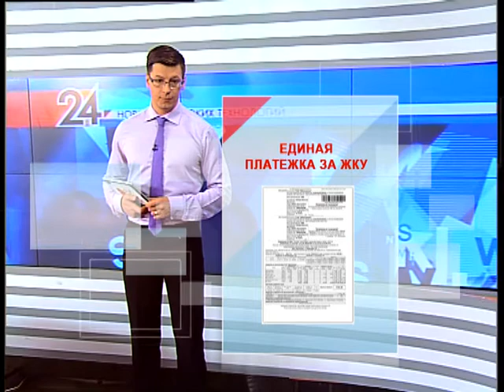iNews 11.04.14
Новости высоких технологий